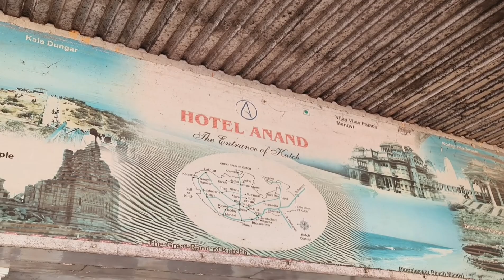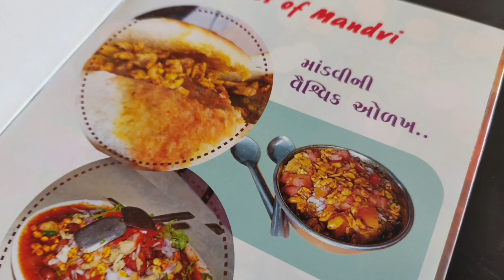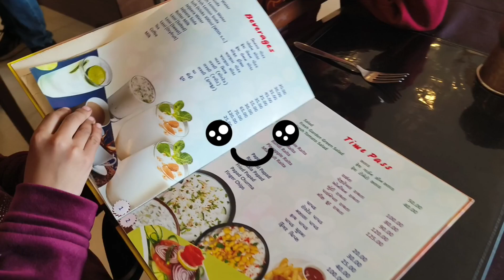Wow 🤩 maja aagaya ye kaha aagye hum car sae ahmedabad sae beach per 🚗🚗🚗 mandvi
This is a great option for a picnic; it's very neat and clean. Many people who have shifted from other cities have a good opportunity to enjoy their weekends.

It's also a very safe and secure place to travel in the night.

Private beaches are also good.